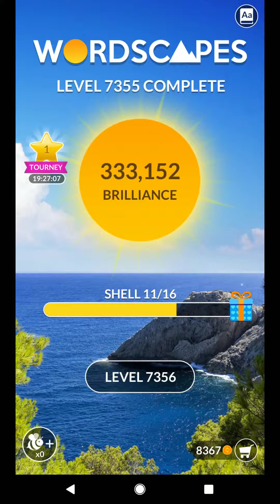WORDSCAPES LEVEL 7356 ANSWERS MASTER LEVELS masaya ang mga salita